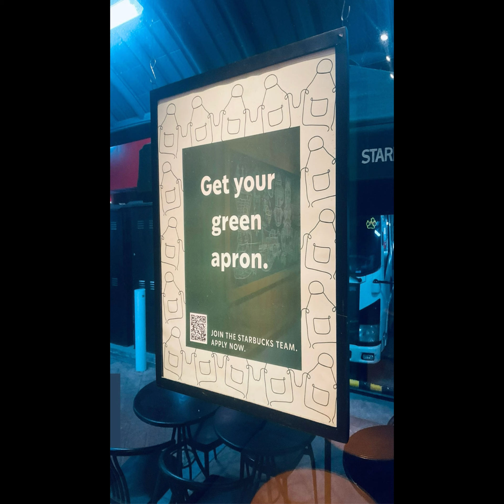Starbucks @ Caltex SLEX